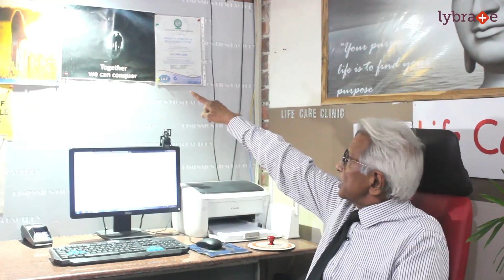यौन समस्याओं के मनोवैज्ञानिक कारण | Sexual Dysfunction in Male - Psychological Issues | Dr. V Kumar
"इस वीडियो में, डॉ वी कुमार यौन रोगों के बारे में बतायेगे । पुरुषों की शुरुआत यौन गतिविधि, चिंता, यौन गतिविधि में प्रदर्शन दबाव, तनाव, नींद की कमी, बदलती जीवन शैली के कारण चिंता के कारण नपुंसकता और स्तंभन दोष के फोबिया को विकसित करती है। Psychological कारणों से स्तंभन दोष के लगभग 60 प्रतिशत मामले।

यहां तक ​​कि मोटापा, सेडेंटरी, शराब, धूम्रपान और तंबाकू का अधिक सेवन भी ईडी की समस्याओं को जन्म देता है। यदि आप इरेक्टाइल डिसफंक्शन का सामना कर रहे हैं तो हमेशा सही परामर्श के लिए अनुभवी सेक्सोलॉजिस्ट और फिजियोथेरेपिस्ट से परामर्श करें।

इसे व्यक्तिगत चुनौती के रूप में न लें और अन्य लोगों के साथ अपने यौन प्रदर्शन की तुलना न करें। यौन रोग का इलाज करने के लिए नियमित व्यायाम जैसे इन सुझावों का पालन करें, फास्ट फूड आइटम से बचें, अपने भोजन में स्वस्थ भोजन शामिल करें, अपने आप को तनाव न दें और ठीक से सोएं। यदि आप किसी यौन रोग की समस्या का सामना कर रहे हैं तो आप डॉ वी कुमार से आसानी से परामर्श और परामर्श ले सकते हैं।

In this video, Dr. V Kumar talks about Sexual Dysfunction In Males. Men's start develops Phobia of Impotency and erectile dysfunction due to anxiety regarding sexual activity, performance pressure in sexual activity, stress, lack of sleep, due to a changed lifestyle. Around 60 percent of cases of erectile dysfunction related to Pyshiocologial reasons.

Even Obesity, Sedentary, Excess intake of alcohol, smoking, and tobacco also lead to ED problems. If you facing Erectile Dysfunction then always consult experienced sexologists and physiotherapists for the right counseling.

Do not take this as a personal challenge and do not compare your sexual performance with other people. To treat Sexual Dysfunction problem follow these tips such as regular exercise, avoid fast food items, includes healthy food in your diet, do not stress yourself and sleep properly. If you are facing any sexual dysfunction problem then you can consult Dr. V Kumar for easy consultation and counseling."

The most common problems related to sexual dysfunction in men are erectile dysfunction, ejaculation disorders and inhibited sexual desire. These can be corrected by treating the underlying physical or psychological causes.